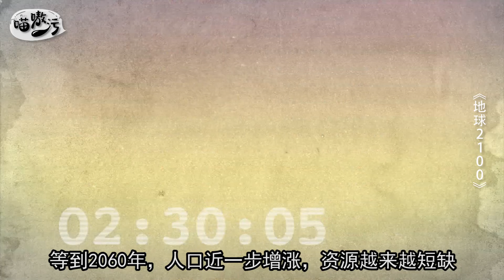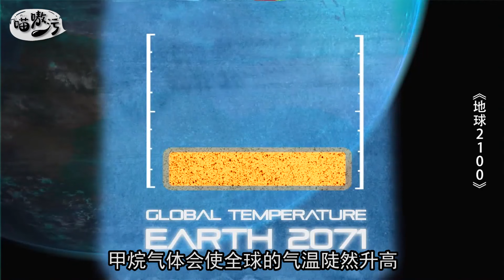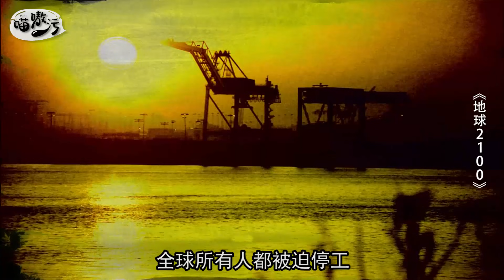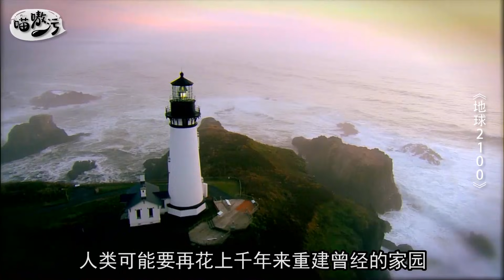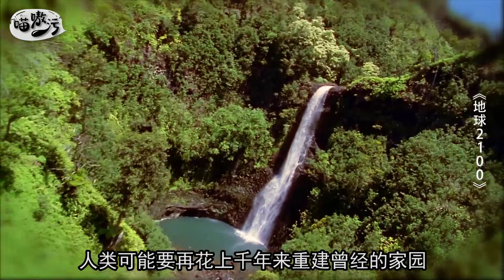2100年人口锐减，文明疯狂倒退，现今科技成了神话般的存在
郑州发生千年一遇的洪灾，科威特气温竟然罕见的超过了70度，这些恐怖的极端天气意味着什么？世界按照这样的状况发展下去，会把人类的命运带往何方呢？说出来你可能不信，人类现在也许正在作死的道路上急驰狂奔，搞不好，百年之后，文明将倒退至中世纪水平，这部纪录片，基于当今世界的状况，请来著名的科学家和思想家，以现实为依据，推演一下这种匪夷所思的事会如何一步步的发生